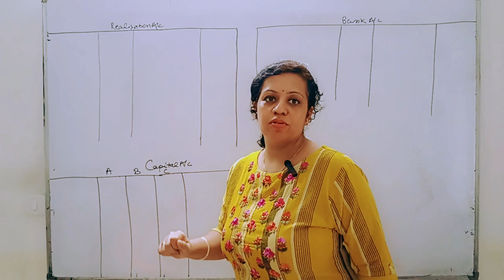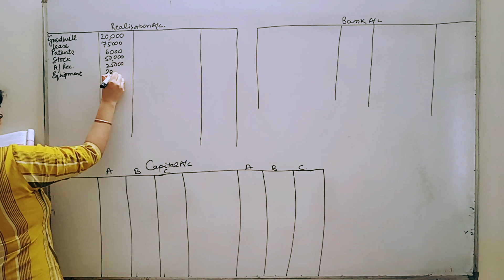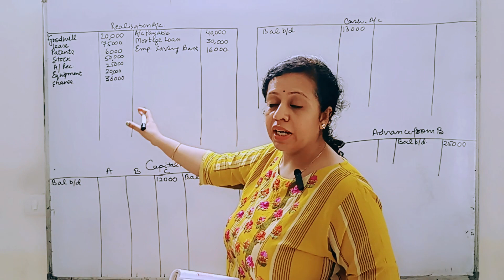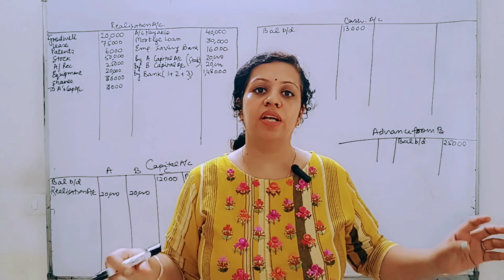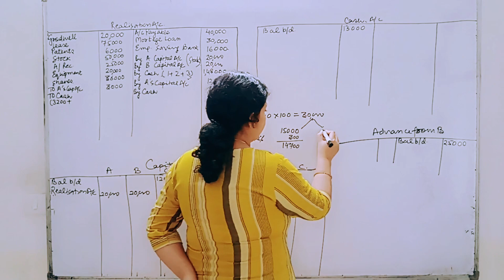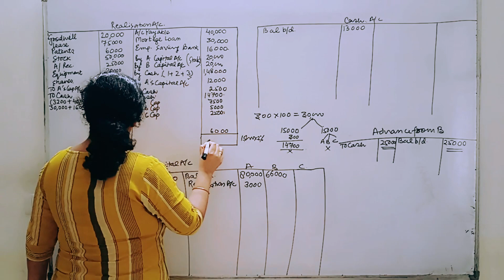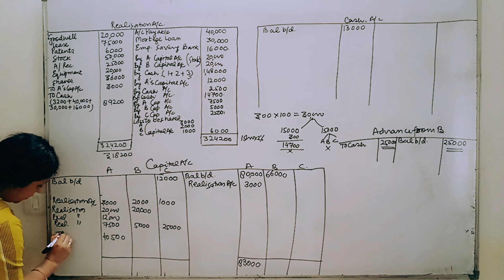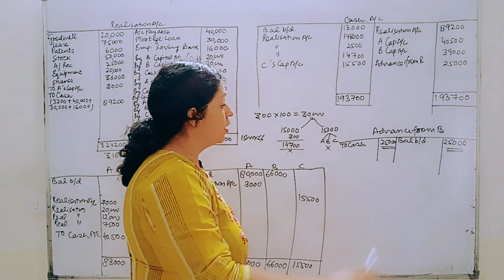Dissolution of partnership | Numerical-A tricky one | Class 12 | CBSE | ISC | State boards| DKGOEL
Dissolution of partnership | Numerical-A tricky one | Class 12 | CBSE | ISC | State boards

Institute is committed towards raising the bar in its class of coaching institutes and acting in the best interests of students.
 The Institution provides coaching and knowledge to score in respective courses & imparts intellectual vision.